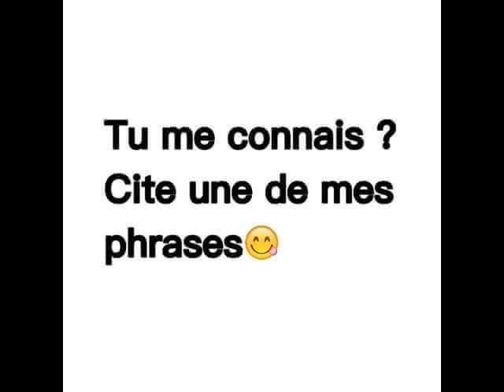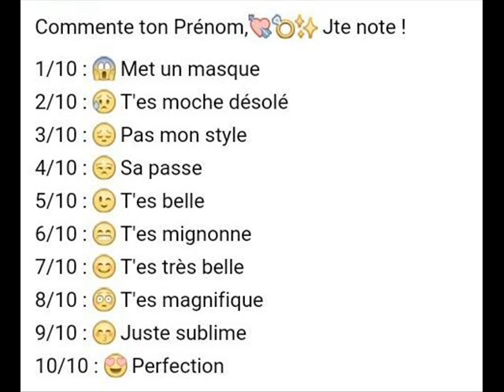WALAX D2DICASSE A LE GAGALA123